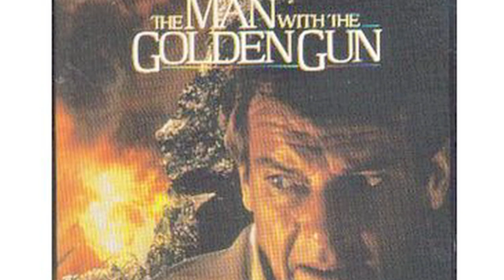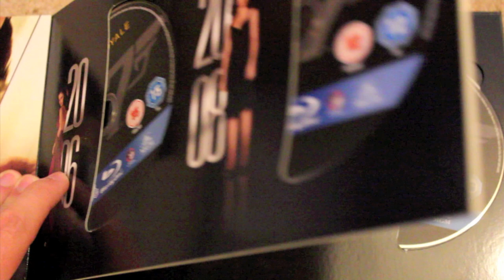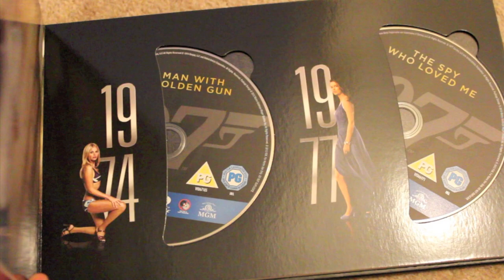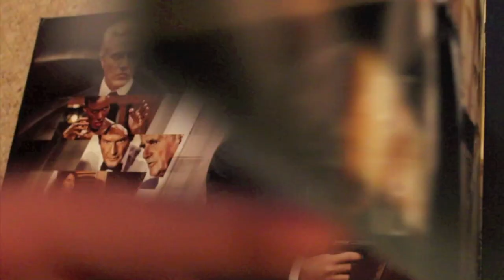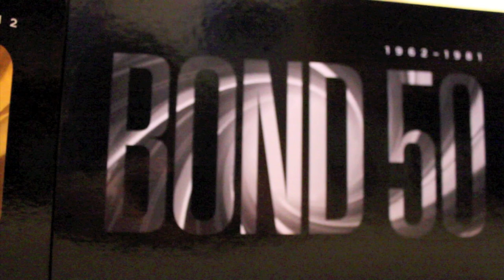Bond 50 Blu Ray Unboxing & Review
Bond on VHS, DVD and Blu Ray!